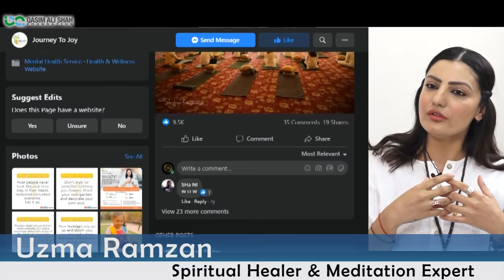Living In Present Moment with Breathing Excecise | Uzma Ramzan Spiritual Healer & Meditation Expert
Uzma Ramzan (Spiritual Healer & Meditation Expert) discussed '' Living In Present Moment '' Happiness in Life...